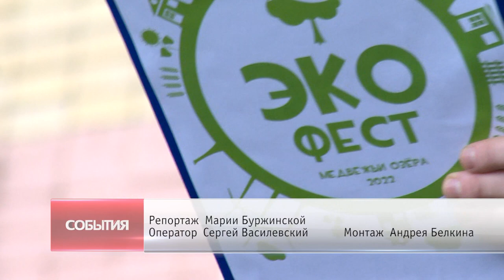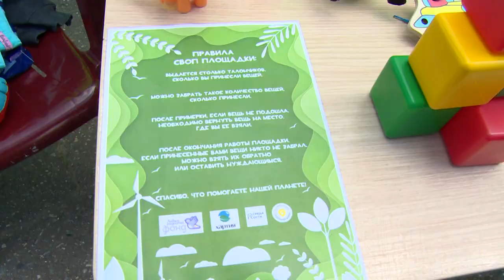В Медвежьих Озерах прошел ежегодный экологический фестиваль «Экофест»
В Медвежьих Озерах прошел экологический фестиваль «Экофест». Для жителей и гостей были подготовлены увлекательные конкурсы, игры и лекции на экологическую тематику. Далее подробности.